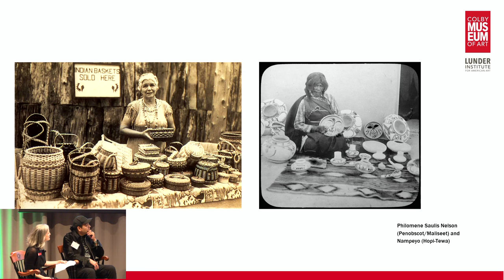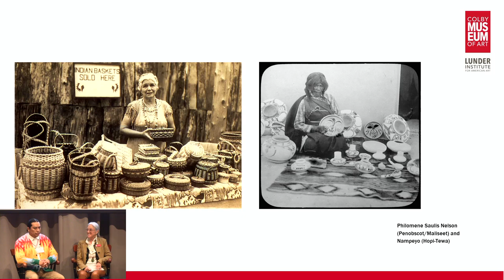Painted Symposium: Opening Conversation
On November 3 and 4, 2023, the Colby College Museum of Art and its Lunder Institute for American Art hosted a two-day symposium, in conjunction with the Painted: Our Bodies, Hearts, and Village exhibition, featuring exhibition collaborators, artists, curators, and scholars of Native American art, American art, and art of the American West.

Opening remarks from Jacqueline Terrassa, Carolyn Muzzy Director, Colby Museum and Dwayne Tomah (Passamaquoddy), followed by conversation.

Participants:

Juan Lucero (Isleta Pueblo), exhibition co-curator, Program Manager for Native Art Professional Development, First People’s Fund

Jill Ahlberg Yohe, exhibition co-curator, Associate Curator of Native American Art, Minneapolis Institute of Art

Siera Hyte (Cherokee Nation), exhibition co-curator, Manager of Programs and Fellowships, Lunder Institute for American Art

Virgil Ortiz (Cochiti Pueblo), exhibition designer, artist

Theresa Secord (Penobscot), exhibition advisory council member, artist, founding director of the Maine Indian Basketmakers Alliance, First People’s Fund board of directors, Colby Museum board of governors

Moderated by Beth Finch, head curator, Colby Museum